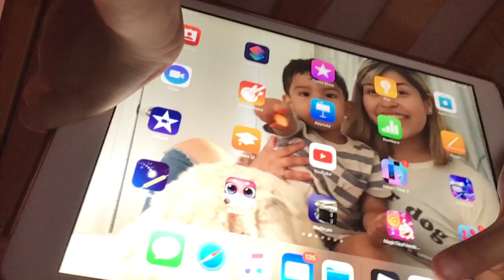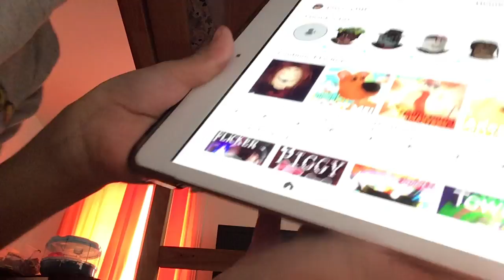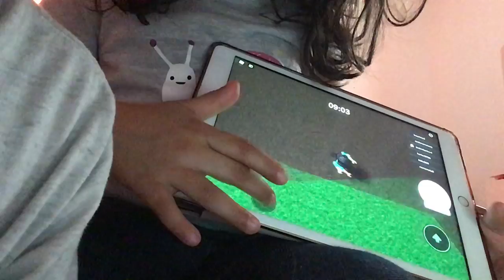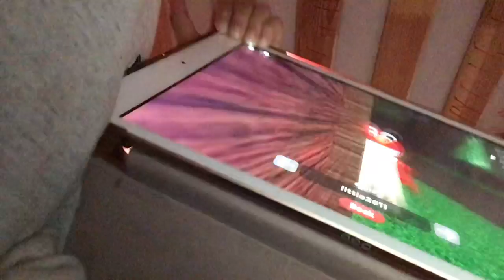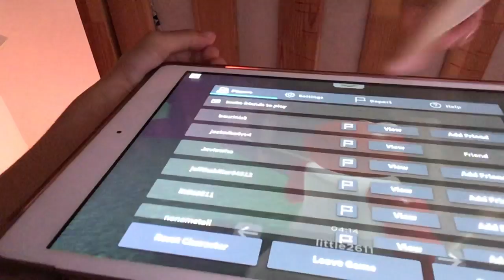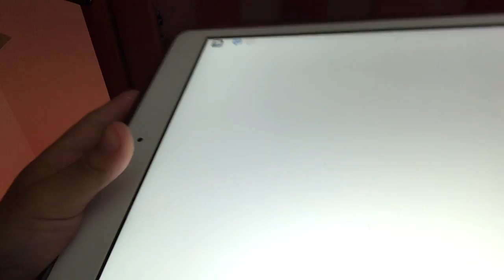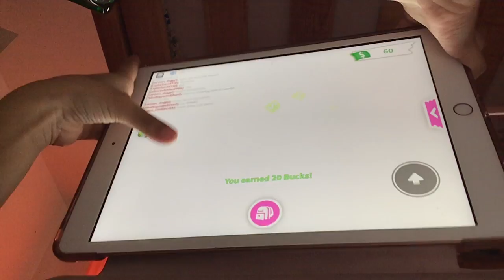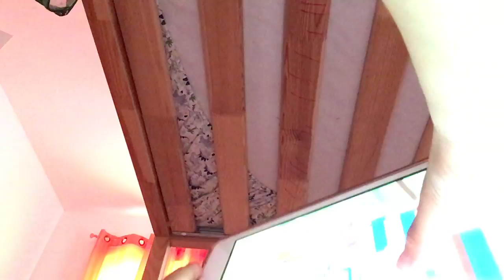I hope you like this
I hope